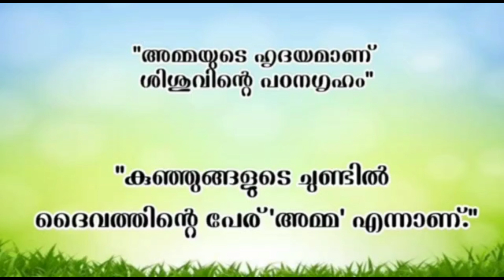Class - 4 Moral, Lesson - 5 | Academic Council Pala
മാതാപിതാക്കളെ ബഹുമാനിക്കണം - Smt Liji Lorance